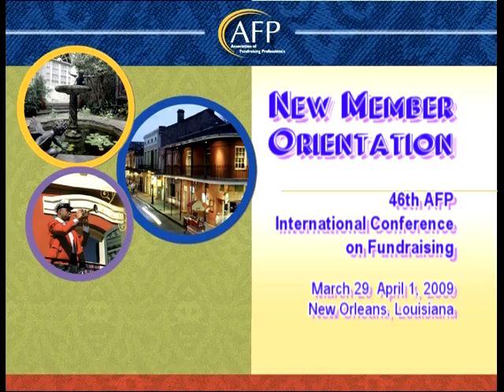AFP New Member Orientation at AFPICON New Orleans 2009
Video for the Association of Fundraising Professionals' New Member welcome presentation delivered by AFP Vice Chair of Membership, Alice Ferris, ACFRE, CFRE, MBA. The Presentation was delivered at the 46th AFP International Fundraising Conference in New Orleans, LA March, 2009. The 2023 AFP International Conference will be held once again in New Orleans.

For information on becoming a member of the Association of Fundraising Professionals, please

Thanks to the AFP members who participated in the video:
Stephen Best, Jessica Brooks, Daniel Clapin, Traci Corey, Kelley Durham, Paul Finn, Bob Jones, John Kelleher, CFRE, Patricia Lawler, Brenda Rothwell, Rick Swanson, and of course...Lauri Taylor.

The interviews were conducted in New Orleans, Louisiana on March 28th for the March 29th presentation.

(Thanks  to Jim Anderson of GoalBusters for shooting the interviews and staying up all night editing the video.)
Jim Anderson Photography
GoalBusters Consulting, 2009